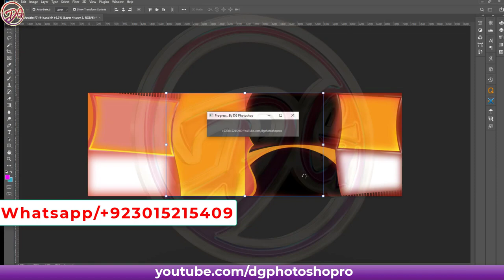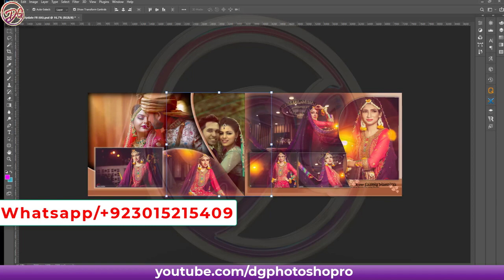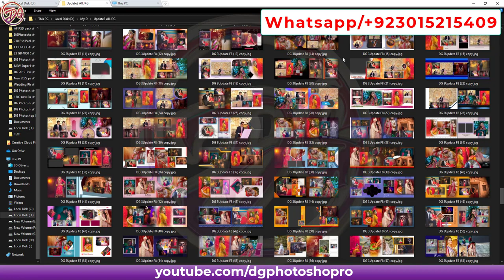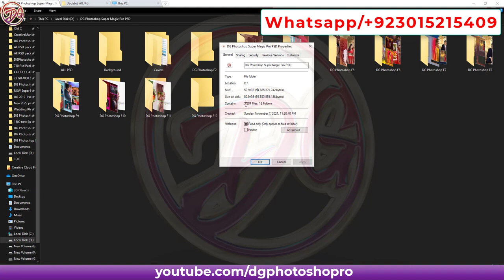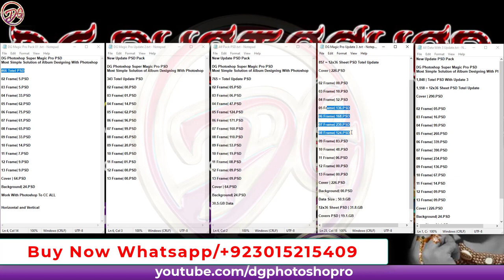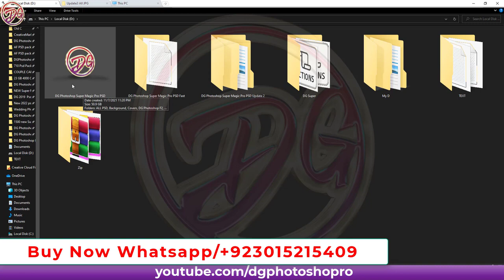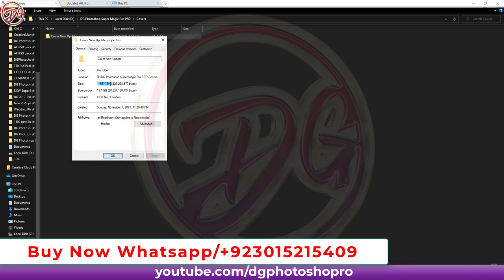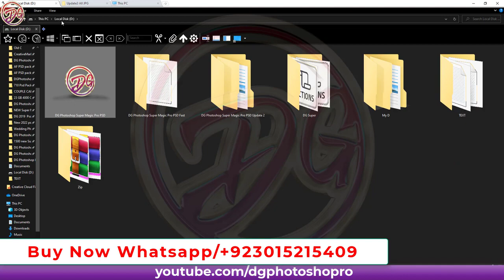12X36 Wedding Album Design PSD Templates | 1850+ PSD 80.GB Super Magic Pro PSD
12X36 Wedding Album Design PSD Templates | 1850+ PSD 80.GB Super Magic Pro PSD | Super Magic Pro Wedding Album PSD

1850+ PSD 80.GB Super Magic Pro PSD | Super Magic Pro Wedding Album PSD
Album Designing Fully Automatic Horizontal and Vertical Frame Fit Your Photos One Click

1,872 | Totel PSD

1,558 = 12x36 Sheet PSD Totel Update

Cover | 290.PSD

Background| 24.PSD

Data Size ; 81.4.GB

Download Link in G Drive For Life time With Full Speed
Zip File 32.5.GB ha jo k 1 GB k Parts hin so Easy Download kar sakte hin

This Pack By DG Photoshop